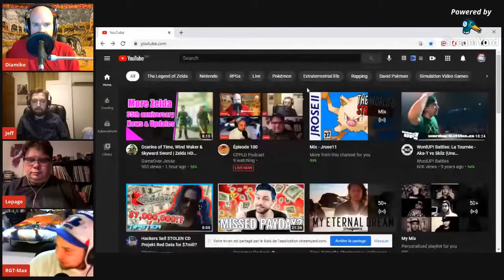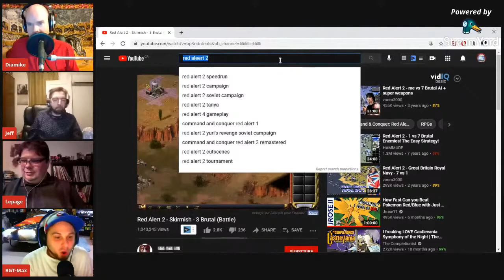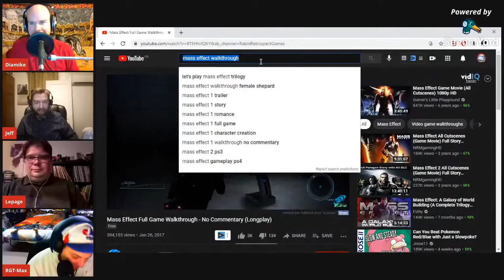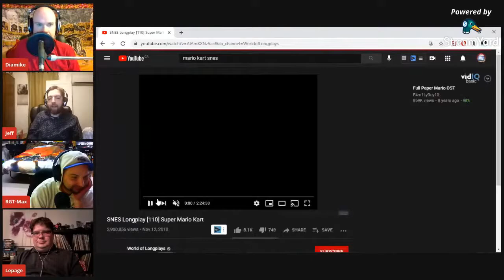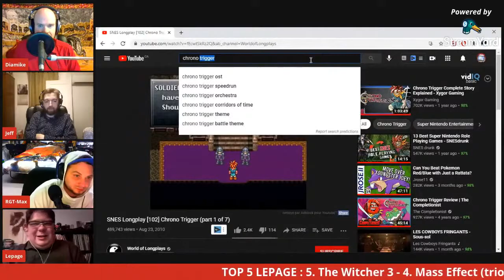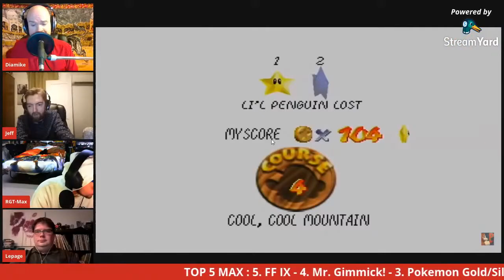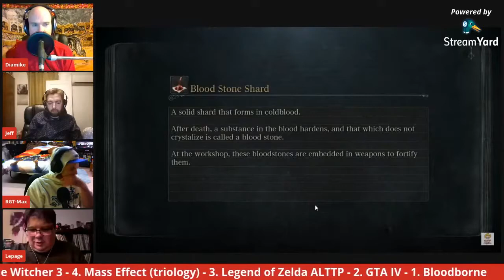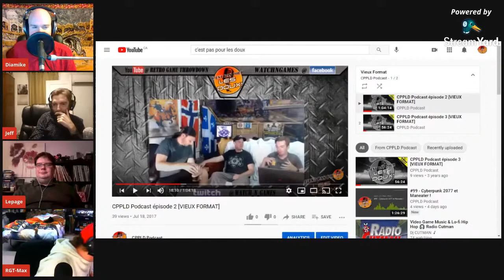#100 (live) Top 5 meilleurs jeux EVER & clips audio de vieux épisodes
Après une compression de -24db et BCP d'interactions en moins de ma part (Max), voici une version écoutable du 100e! Merci d'avoir été avec nous pendant tout ce temps!!!